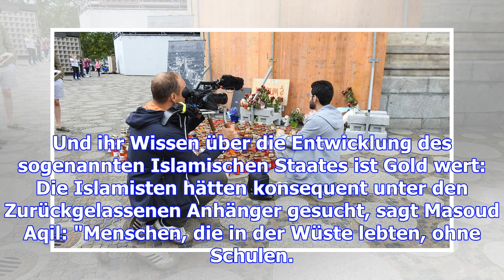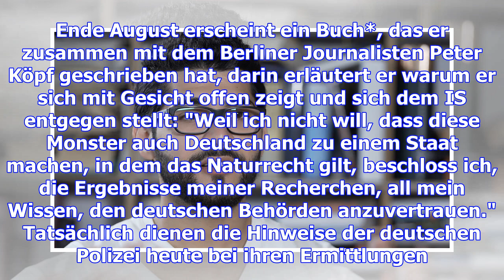Masouds liste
"Man kann kaum glauben, wie offen viele von denen anfangs noch waren", sagt der 24-Jährige. Es war A...